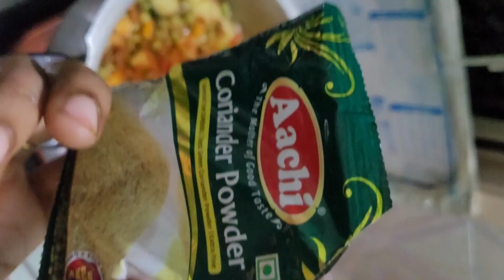ஹோட்டல் style super வெஜ் குருமா😋